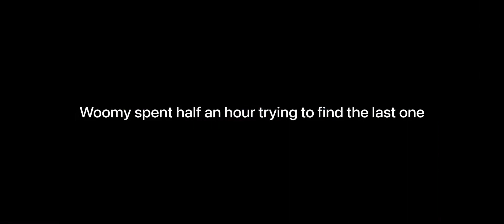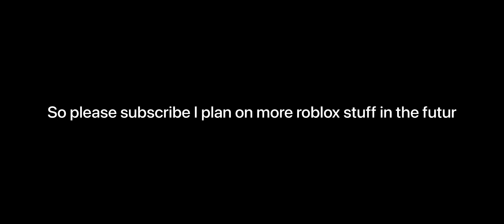Playing murder mystery 2 again